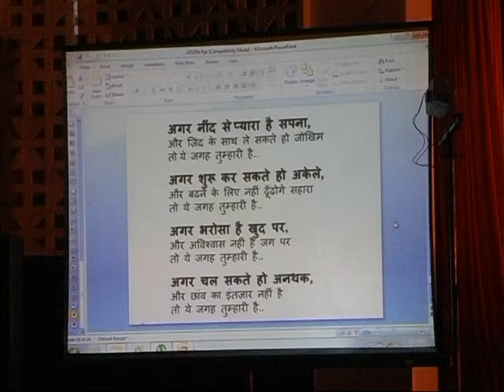Ramon Magsaysay Award Winner & Founder of Goonj: Mr. Anshu Gupta